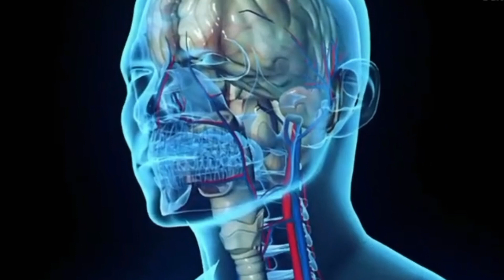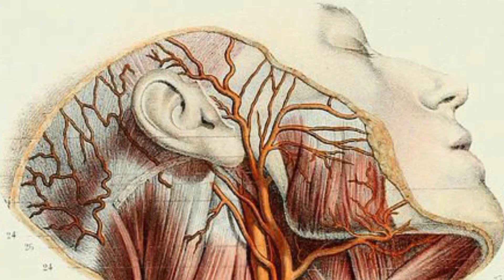Taraawih ki namaaz konsi khatarnaak bimariyon se bachaati hai||tarawih ke jismani fayede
Tarawih ki namaaz konse khatarnaak bimariyon se bachaati hai, taraweeh 20 rakaat hai ya 8 rakaat